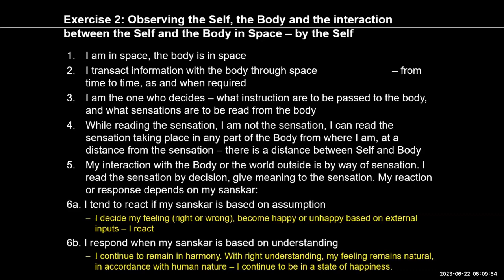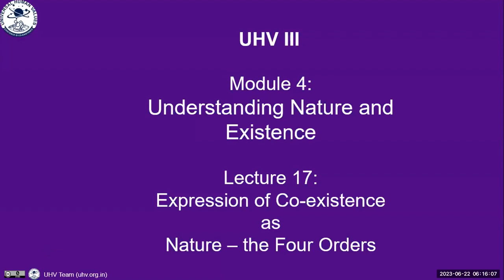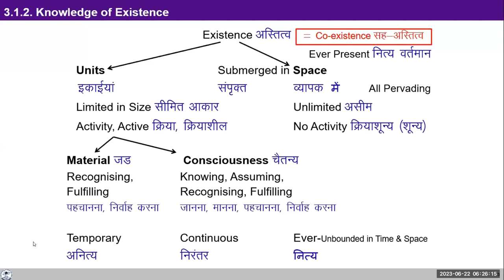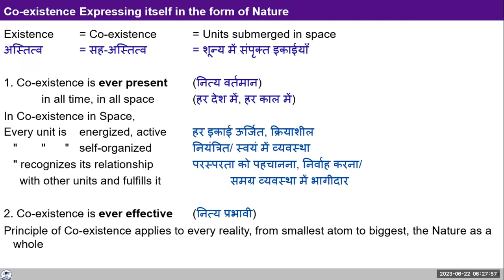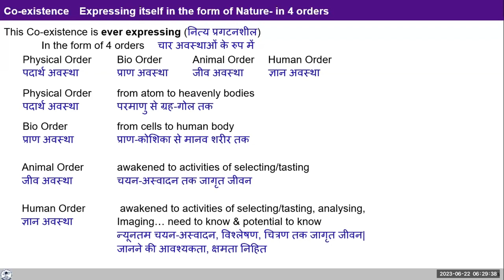D85 UHV III Batch 7 Module 4 ( Lecture 17 ) Exercise 2 ( Step 7 ) 2023 06 22 English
D85 UHV III Batch 7 Module 4 ( Lecture 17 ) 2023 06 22 English

Topic: Practice Session : Exercise 2 Step 7 & Lecture 17:  Expression of Co-Existence as Nature - the Four Orders

Chapters
00:00 Exercise 2,
04:07 Question 1,
17:30 Question 2,
32:20 Question 3 ,
37:00 Lecture 17 Expression of Co-existence Nature as the four orders,
38:00 Question 4,
43:18 3.1.2 Knowledge of Existence,
53:21 Coexistence-Expressing itself in the form of Nature,
55.11 Coexistence -Expressing itself in the form of Nature -in 4 orders

For Self-reflection:
                                                                                                                                                                                                                                 1.  The co-existence is ever present, ever-effective and ever expressive.

2. Observe the activities of knowing,  assuming,  recognizing and fulfilling in the nature, and write all types of questions that may occur to you in this regard.

We will take your reflections tomorrow.